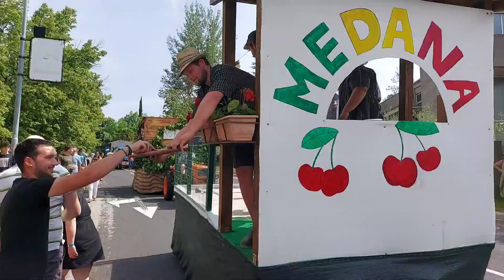Goriška brda - Praznik češenj 2022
Video: Leo Caharija